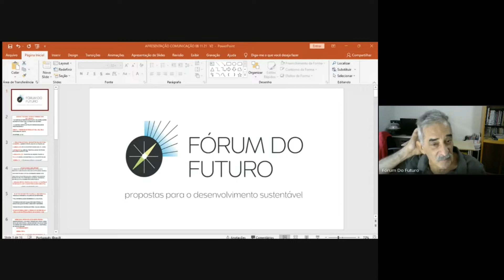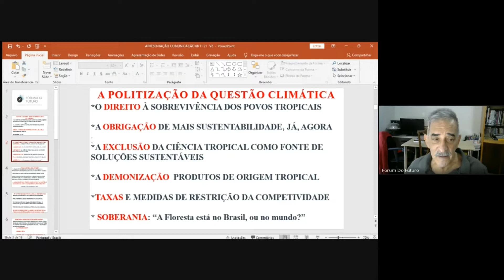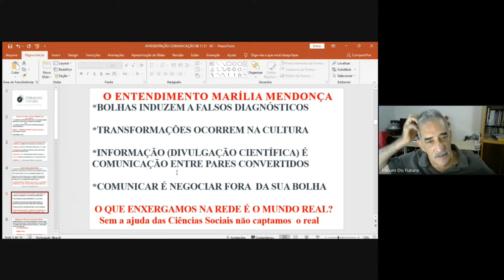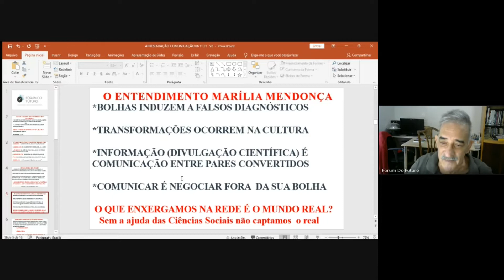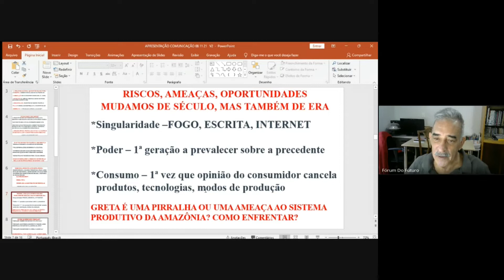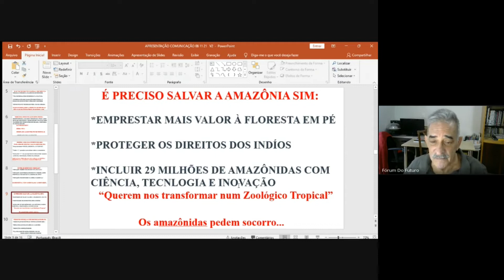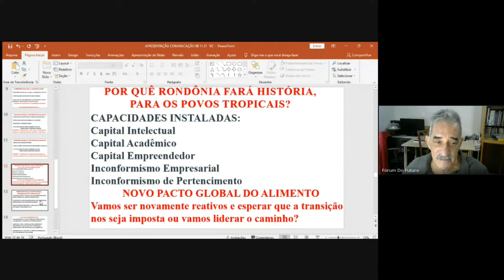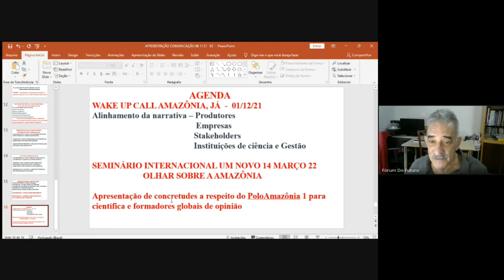Reunião Educação, Comunicação e Cultura